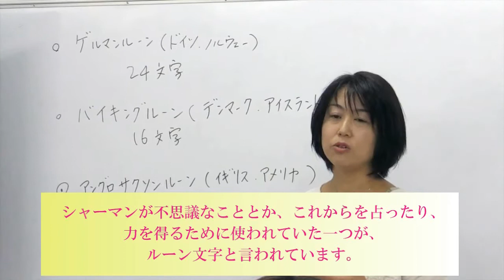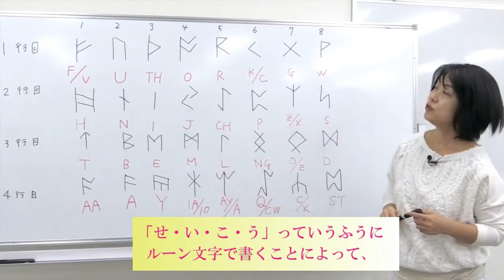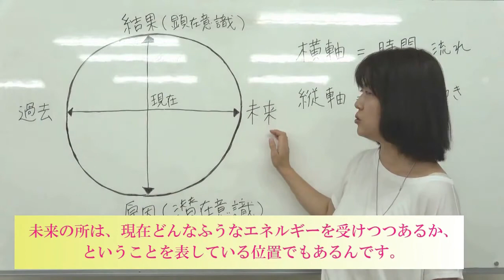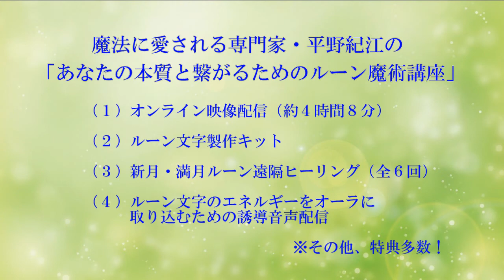「あなたの本質と繋がるためのルーン魔術」平野紀江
ルーン文字の魔術や占いの神秘を学ぶ！ルーン文字をご存知ですか？ルーン文字は謎めいた不思議な形をした記号のようなもので、古代ヨーロッパのゲルマン民族の間で使われていた文字とされています。ルーン文字の持つ神秘的なエネルギーは、魔術や占いのために用いられたり、道具のパワーを高めるためにも使われてきました。

魔法に愛される専門家・平野紀江先生が、32文字あるルーン文字を形から簡単に読み解いていく方法、そしてその活用法などを伝授いたします。

現代のストレス社会を生きていくには、私たちは多かれ少なかれ、様々な問題、出来事を、日々クリアしていかなくてはなりません。そんなとき、どうしても視野が狭くなりがちです。もし、お金をかけずに、今すぐ宇宙からのメッセージや援助を受け取れるとしたら？

この講座をみるだけで、魔法の力を持つルーン文字を自在に使うことができるようになるばかりでなくルーンの持つ不思議な力を発見することになるでしょう。